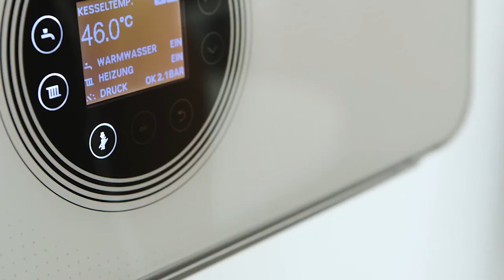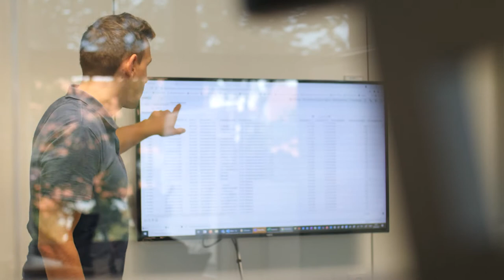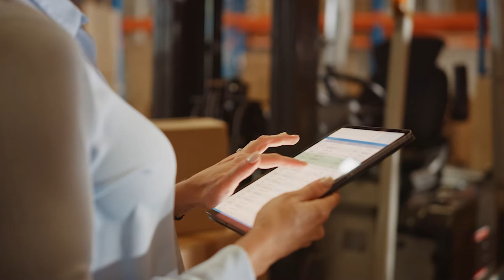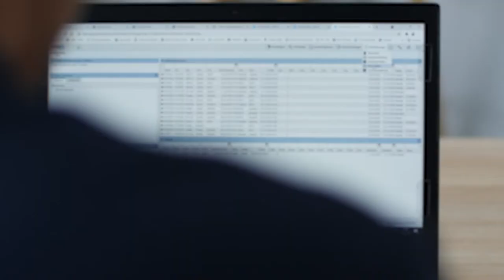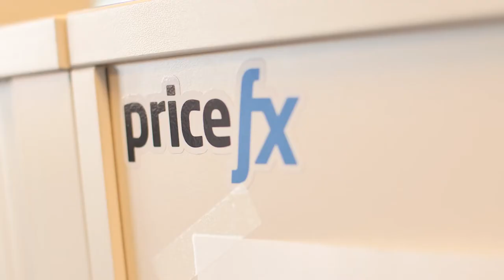How Bosch Comfort Group Increased Rebate Efficiency by 50% {Short Version}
How Bosch Comfort Group (formerly Bosch Thermotechnik) Increased Rebate Efficiency by 50% {Short Version}

Do you have more questions? Talk to our experts

0:00 Who is Bosch Comfort Group (formerly Bosch Thermotechnik)?
1:11 What was the point at which Bosch Comfort Group realized there was a problem with their current rebate strategy?
2:20 How important are distributors to Bosch Comfort Group's business model?
2:47 What is the rebate system for distributors and wholesalers and how did Bosch Comfort Group incentivize them?
3:06 How did problems within Bosch Comfort Group manifest themselves? How were distributors feeling about it?
4:21 What kind of compromises was Bosch Comfort Group forced to make because of their previous system?
5:30 Why did Bosch Comfort Group choose Pricefx as their vendor?
6:06 How does Pricefx’s rebate management solution help  Bosch Comfort Group daily?
6:50 How crucial is SAP integration in the rebate process?
8:02 How good is the relationship with the sales team in terms of the benefits that they're seeing from Pricefx?
8:21 What benefits did pricing software bring to different roles in Bosch Comfort Group?
9:07 What were the pain points when implementing Pricefx?
9:59 Bosch Comfort Group comparison: previous solution vs current process with pricing software
11:04 How crucial is Pricefx for current rebate processes in Bosch Comfort Group?
11:59 What are the benefits of moving from an on-premise solution to a cloud-native solution?
12:56 What is the most significant measurable result?